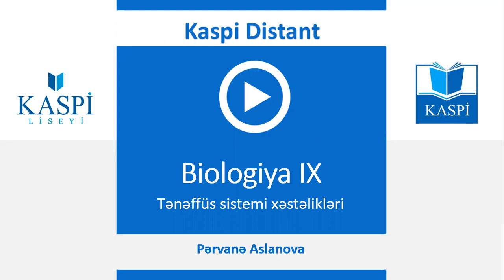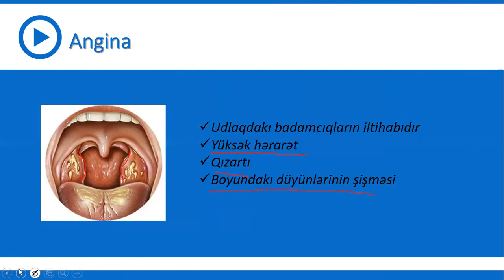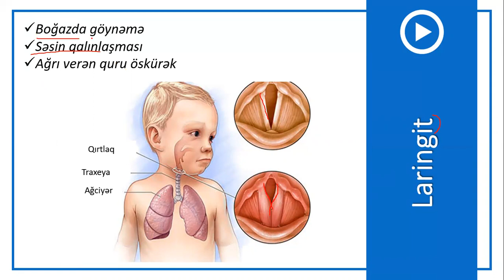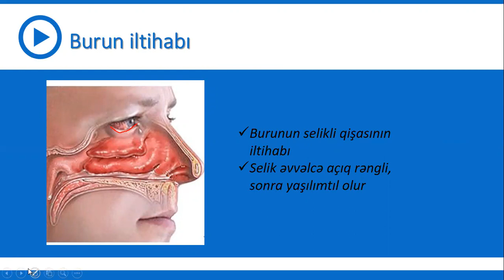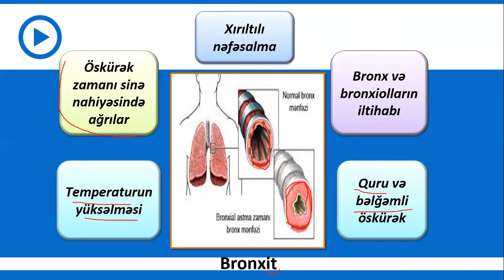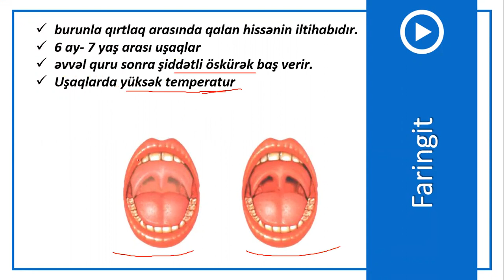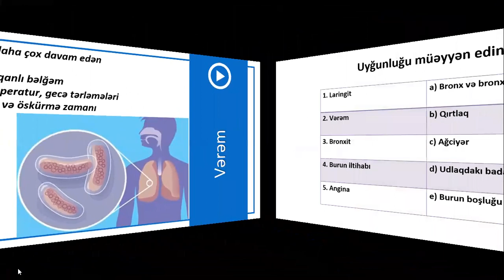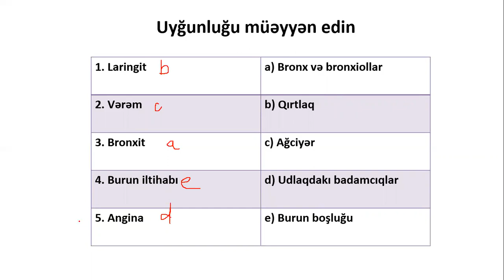9-cu sinif Biologiya - Tənəffüs sistemi xəstəlikləri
Biologiya - Tənəffüs sistemi xəstəlikləri